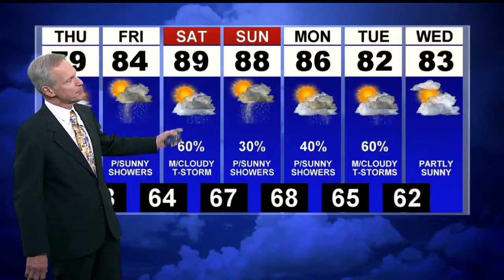More sunshine Wednesday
Even better weather Thursday.